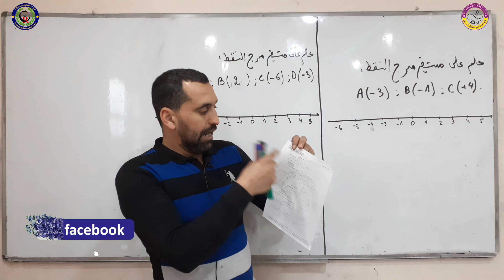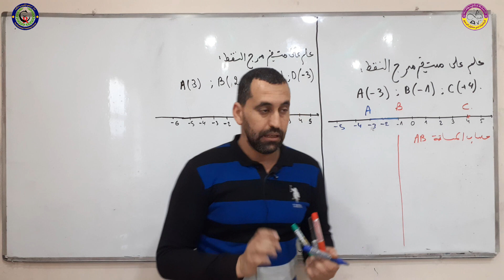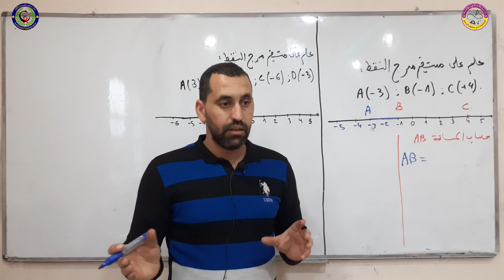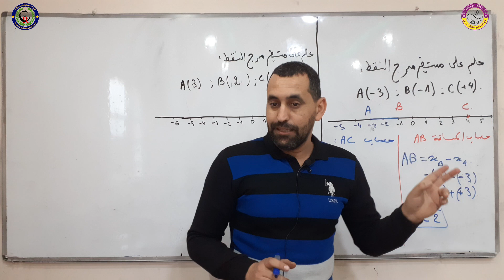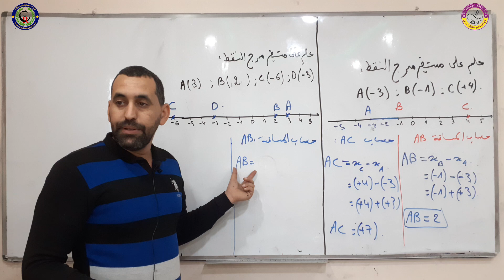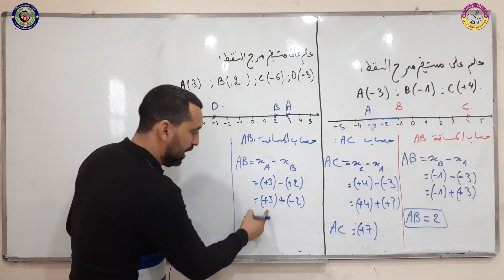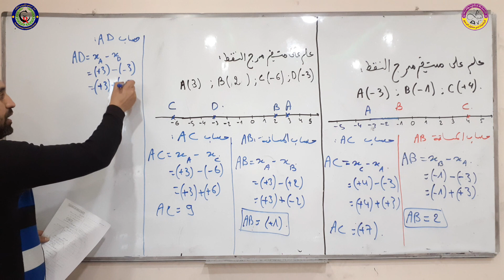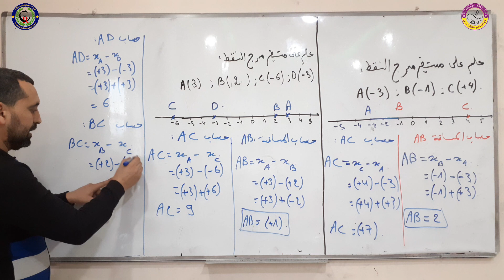كيفية حساب مسافة بين نقطتين الثانية متوسط رياضيات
استعد لمغامرة تعليمية مثيرة في عالم الرياضيات!
في هذا الفيديو الرائع على قناتنا الخاصة باليوتيوب، سنقدم لكم درسًا شيقًا وتمارين تفاعلية تساعدكم على تحسين مهاراتكم الرياضية وتطوير فهمكم.

سنستكشف سويًا مفهومًا مهمًا في الرياضيات ونشرحه بطريقة بسيطة ومبسطة للغاية. ستتعلمون كيفية تطبيق هذا المفهوم على مجموعة من التمارين المحددة التي تم تصميمها خصيصًا لتعزيز فهمكم وتنمية مهاراتكم.

ما يميز هذا الفيديو هو التفاعل المستمر! ستحصلون على فرصة لحل التمارين بأنفسكم أثناء المشاهدة، وسنقدم شروحات وإرشادات خطوة بخطوة لضمان فهمكم الكامل والتأكد من تطبيق الأساسيات بشكل صحيح.

نحن ملتزمون بتقديم تجربة تعليمية ممتعة ومفيدة لكم. ستجدون الفيديو مليئًا بالأمثلة الواقعية والرسوم التوضيحية التي تسهل فهم المفهوم وتجعله أكثر إشراكًا.

لا تفوتوا هذه الفرصة الرائعة لتطوير مهاراتكم الرياضية وزيادة ثقتكم في حل المسائل. انضموا إلى قناتنا واستعدوا للانطلاق في رحلة تعليمية مشوقة! نحن في انتظاركم!"